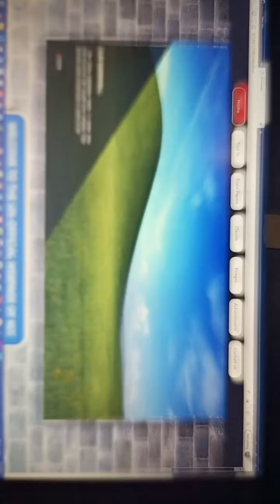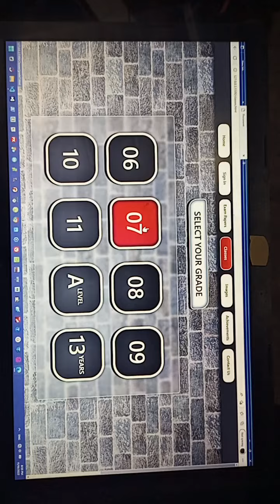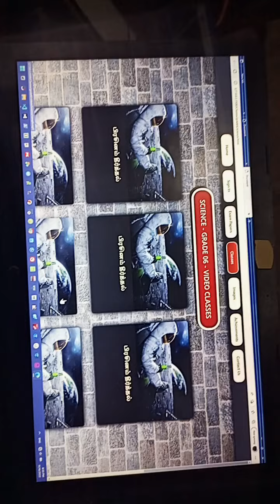School Management System Demo Version Made By MRK.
I will send the source code with in a half year.